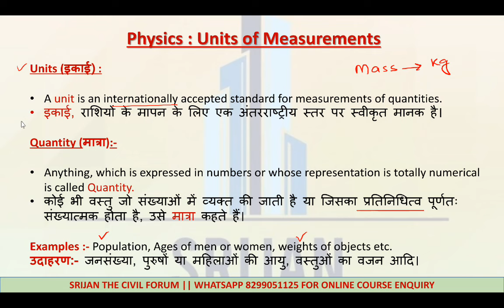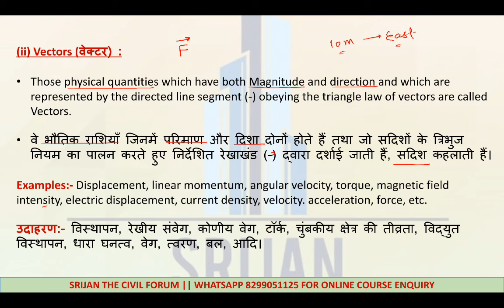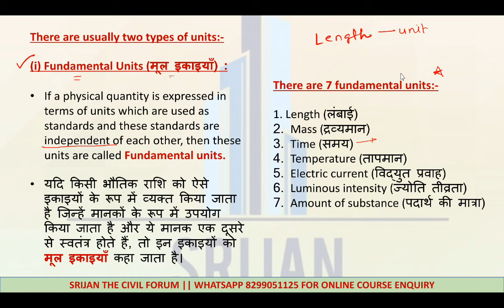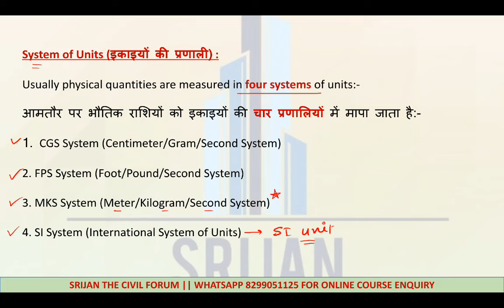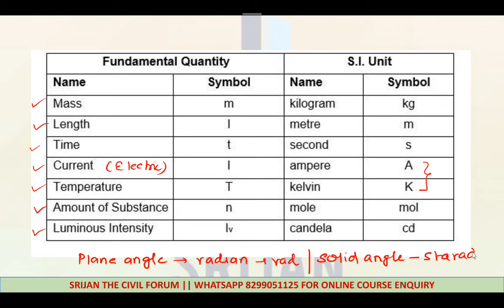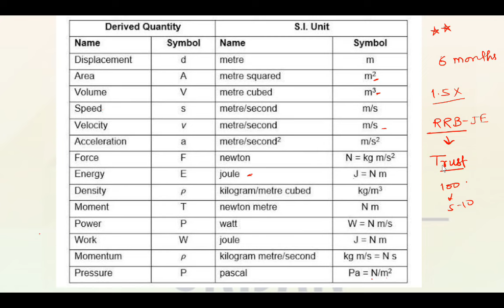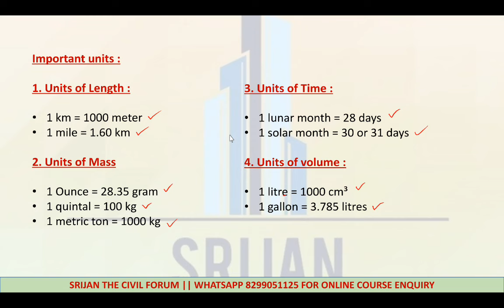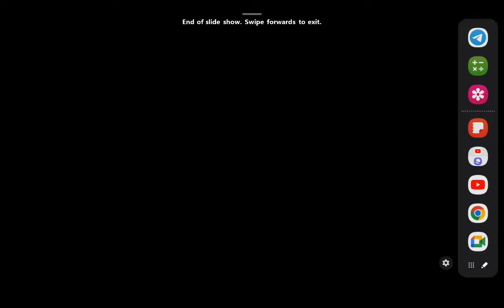Demo Lecture 1 | Physics - Units & Measurements | RRB JE 2024 | RRB EXPRESS BATCH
RRB EXPRESS BATCH

Course 1 : Video Course (799/-)
👉 Subject wise Videos
👉 Subject wise Notes (Hindi & English)
👉 Practice questions PDF
👉 Syllabus compression before exam.

Course 2 : Paid Telegram Group (249/-)
👉 Subject wise quiz
👉 Revision short notes
👉 Mix Quizzes
👉 Doubt solution by chatting and video conferencing.

Course 3 : Test Series (199/-)
👉 Total Tests = 50+
👉 Subject wise tests
👉 Mix subject tests

Combo Batch : Course 1 + Course 2 + Course 3 (999/-)